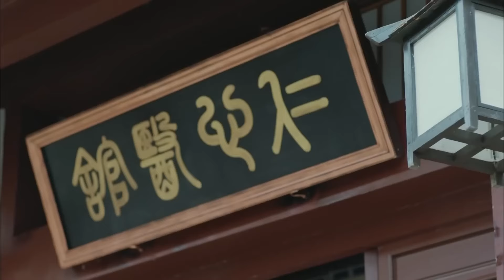PHỈ NGÃ TƯ TỒN - Tập 38 [Thuyết Minh] | Phim Cổ Trang Ngôn Tình Trung Quốc Hay 2024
PHỈ NGÃ TƯ TỒN -  [Thuyết Minh] | Phim Cổ Trang Ngôn Tình Trung Quốc Hay 2024